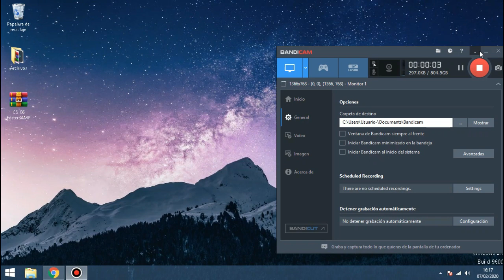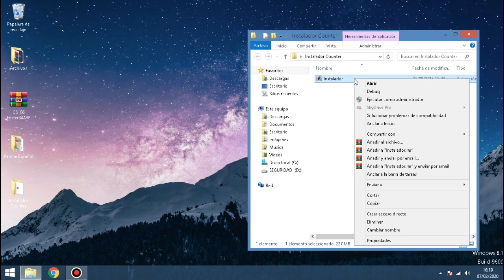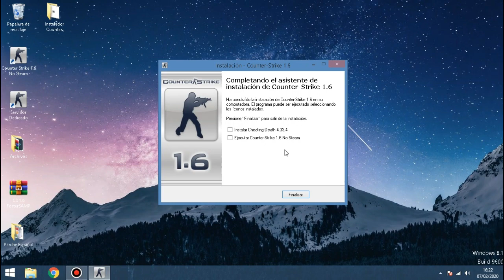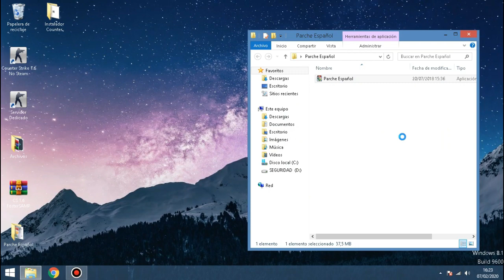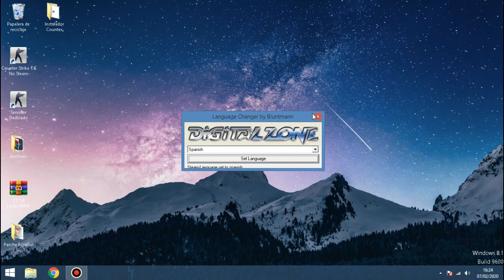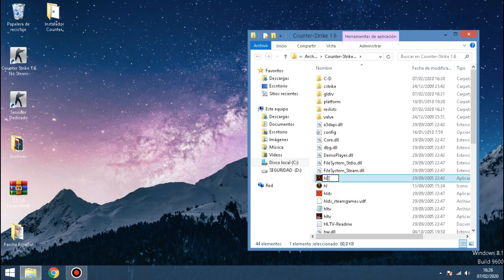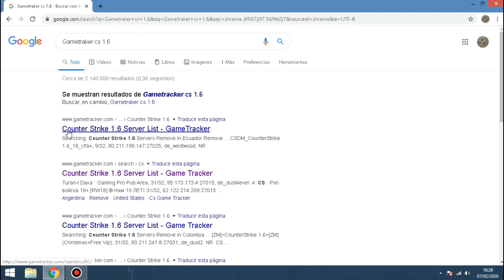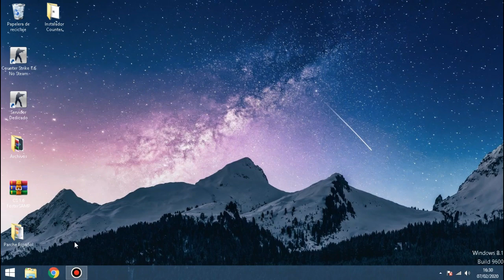Como descargar e intalar Counter Strike 1.6 2020 | Online| FosterSAMP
LINK PARA DESCARGAR EL COUNTER STRIKE 1.6

Yo juego en MRO
 MRO. CS-Oficial #1 MERCENARIOS 24/7
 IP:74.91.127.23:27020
 MRO. CS-CTF+Rangos MERCENARIOS 24/7
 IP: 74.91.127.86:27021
 MRO.#2 SOLO TACHIRA 24/7
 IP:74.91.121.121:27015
EVENTO DE TOP DE HORAS ONLINE
TOP1 ADMIN+VIP+DESTROY+MENU DE ARMAS
TOP2 ADMIN+VIP+DESTROY+MENU DE ARMAS
TOP3 ADMIN+VIP+DESTROY+MENU DE ARMAS
INICIA 28//01/2020
FINALIZA 10/02/2020
OJO MEGA EVENTO EN LA COMUNIDAD MRO